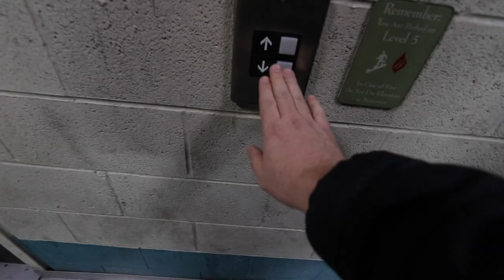PLANET HOLLYWOOD FREE SHOW IN THE MIRACLE MILE SHOPS - WORST SHOW IN VEGAS?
JOIN US ON A TRIP TO THE MIRACLE MILE SHOPS AT PLANET HOLLYWOOD IN LAS VEGAS TO SEE THE FREE RAINSTORM SHOW.  IS IT WORTH IT? WE WILL LET YOU KNOW WHAT WE THINK.  WE ALSO TEST OUT THE TIMEWARP FUNCTION ON THE NEW GOPRO HERO 7 BLACK.

GEAR WE USE:
CANON 5D MARK IV
CANON 80D
CANON G7X MARK II
GOPRO HERO 7 BLACK
GOPRO SESSION
RONIN S
JOBY GORILLA POD FOCUS